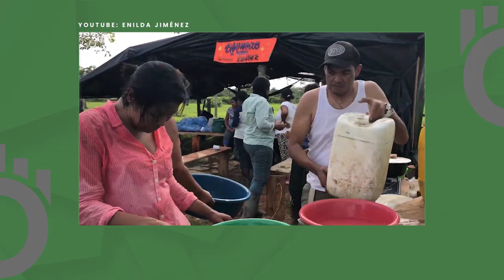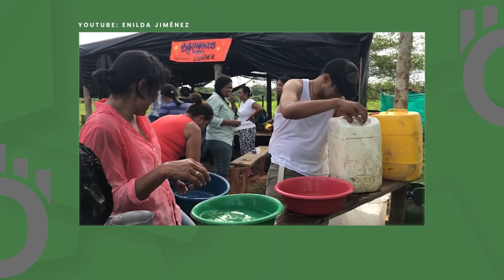Descubre la Reserva Natural Surikí, un tesoro de la biodiversidad